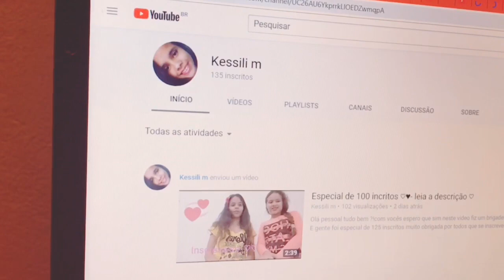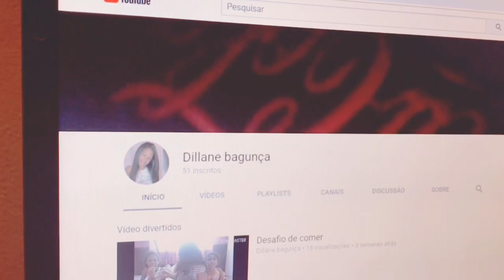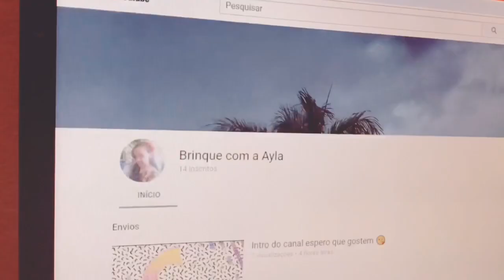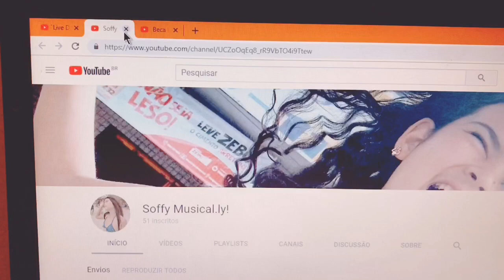Divulgando Canais Amigos - Best Friends Channel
Estamos muito tristes por ter perdido a live de hoje, pois foi muito divertida! Tivemos mais de 22 amigos online, interagindo muito! Prometemos que faremos outras, mas já vamos deixar aqui a divulgação que prometemos dos canais amigos. Obrigadaaaaaa!!! Amamos vocês! 💕